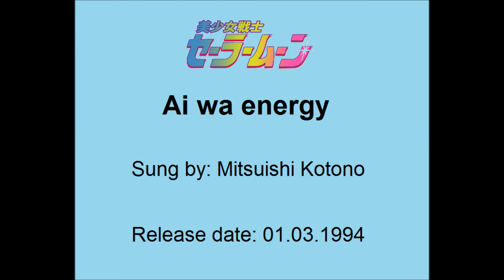Sailor Moon - Ai wa energy (love is energy)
Ai wa energy by Mitsuishi Kotono